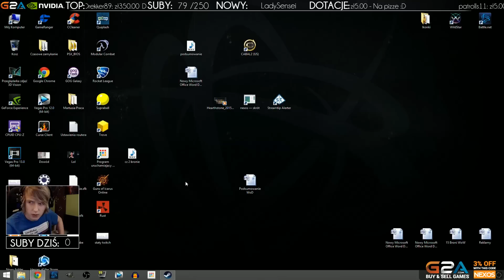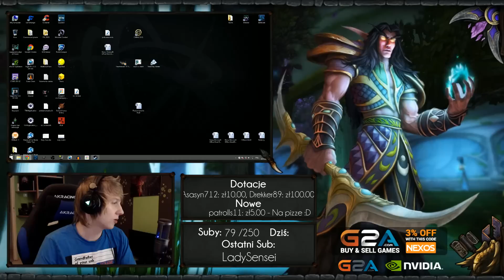Rocket League 1vs1 - Gry przeciwko Widzom!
►OCEŃ FILM◄